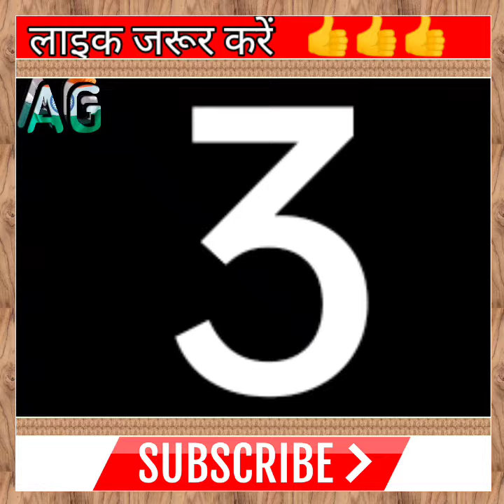Elephant facts 🦣🦣🦣 | Butterfly facts 🦋🦋🦋 | Fish facts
o
elephant facts in tamil,
elephant facts in telugu,
elephant facts in hindi,
elephant facts for kids,
elephant facts in malayalam,
elephant facts national geographic,
elephant facts for preschoolers,
elephant facts about love,
elephant facts african,
elephant facts about family,
elephant amazing facts,
elephant animal facts,
facts about elephant,
asian elephant facts,
facts about elephant in tamil,
baby elephant facts,
elephant facts cool,
elephant facts for toddlers,
elephant facts for ks1,
elephant facts for grade 4,
elephant fun facts,
elephant facts for kindergarten,
elephant facts hindi,
elephant facts interesting,
elephant facts intelligence,
indian elephant facts,
elephant facts malayalam,
elephant fun facts for preschoolers,
elephant seal facts,
elephant facts telugu,
elephant trunk facts,
elephant toothpaste facts,
elephant facts video,
elephant facts wwf,
elephant facts weird,
elephant facts youtube
butterfly facts in tamil,
butterfly facts for kids,
butterfly facts in telugu,
butterfly facts in hindi,
butterfly facts for kindergarten,
butterfly facts national geographic,
butterfly facts for preschoolers,
butterfly facts for toddlers,
butterfly amazing facts,
facts about butterfly in hindi,
butterfly facts for 2nd grade,
butterfly fun facts,
monarch butterfly fun facts,
butterfly interesting facts,
butterfly facts life cycle,
monarch butterfly facts,
fluttering butterfly set facts,
butterfly facts video
fish facts in telugu,
fish facts in hindi,
fish facts in tamil,
fish facts shorts,
fish facts video,
fish facts in malayalam,
fish facts for kids,
fish facts and games world,
fish amazing facts,
betta fish facts and tips,
facts about fish,
facts about fish in hindi,
facts about fish in tamil,
anglerfish facts,
facts about fish in telugu,
betta fish facts,
betta fish facts hindi,
banana fish facts,
betta fish facts in tamil,
big fish facts,
barracuda fish facts,
blobfish facts,
facts about clownfish,
catfish facts,
cuttlefish facts,
cod fish facts,
dolphin fish facts,
dragon fish facts,
african fish eagle facts,
electric fish facts,
electric fish facts in telugu,
eel fish facts in hindi,
eel fish facts,
fish fun facts for elementary students,
fish facts for kindergarten,
fish facts for preschoolers,
fish facts funny,
fish facts for ks2,
fish farming facts,
puffer fish facts for kindergarten,
fish facts girl,
goldfish facts,
guppy fish facts,
ghol fish facts,
garnai fish facts in hindi,
koi fish facts national geographic,
fish facts hindi,
107 facts fish hooks,